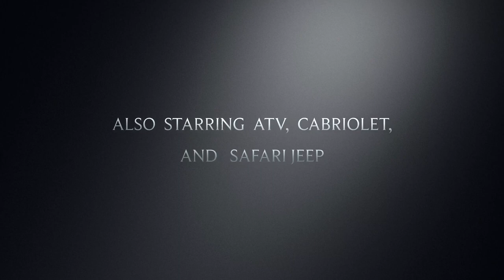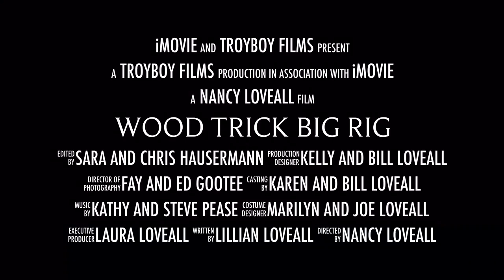Wood Trick Big Rig Family Movie Trailer